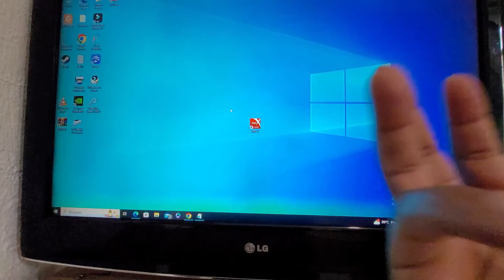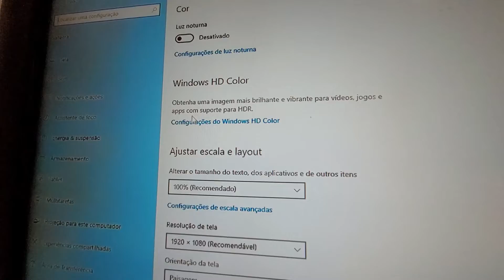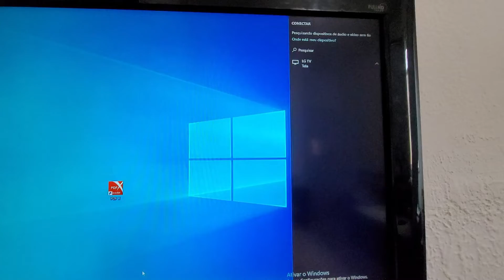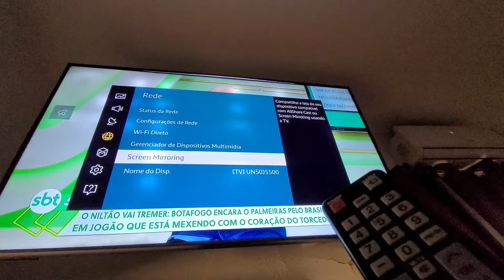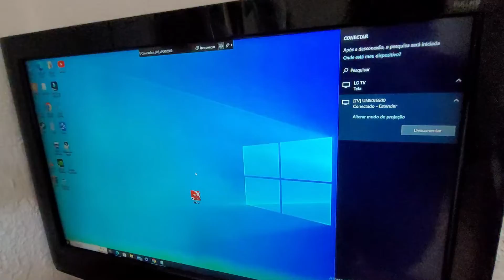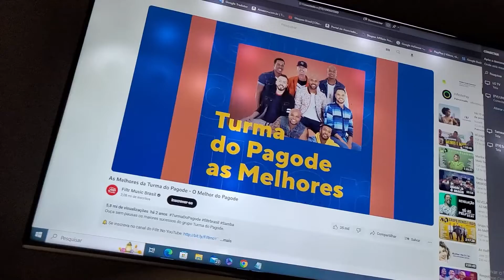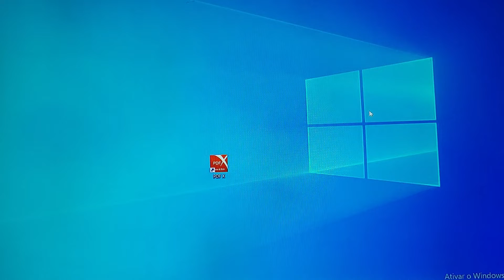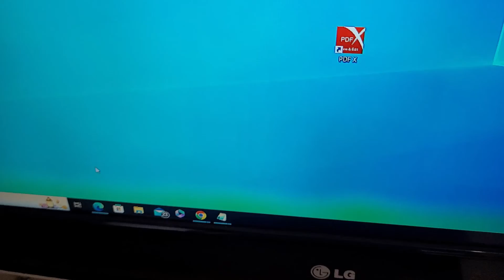como espelhar a tela do pc na tv samsung sem cabo hdmi e app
para espelhar a tela do pc na tv sem cabo hdmi ou app seu pc precisa ter wifi. se seu pc não tiver wifi é preciso ter um adaptador wifi para pc usb como este que vou estar usando para fazer o compartilhamento de tela do pc para tv samsung usando apenas o wifi do adaptador usb. e iso serve para qualquer computador ou notebook

✅adaptador wifi para pc usb